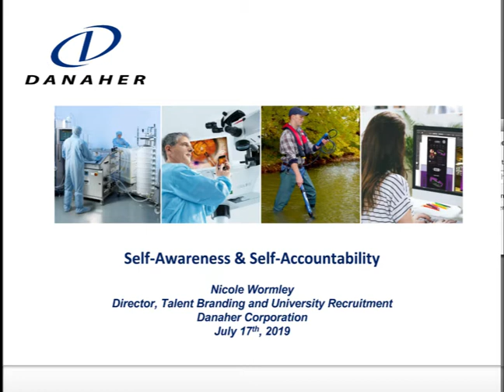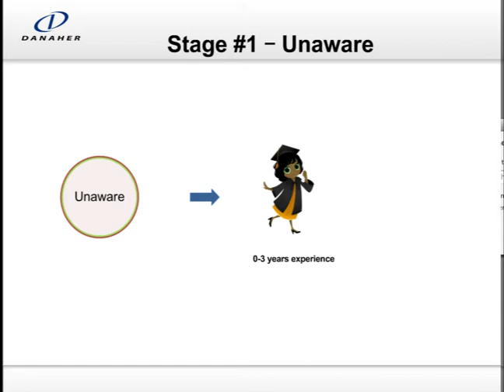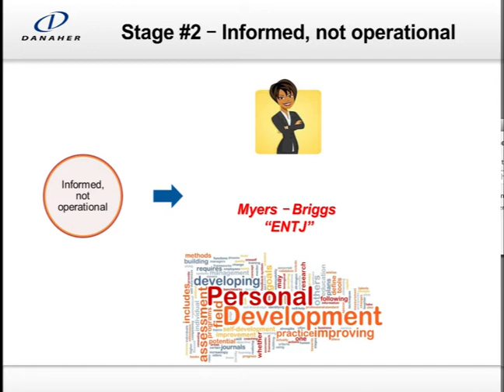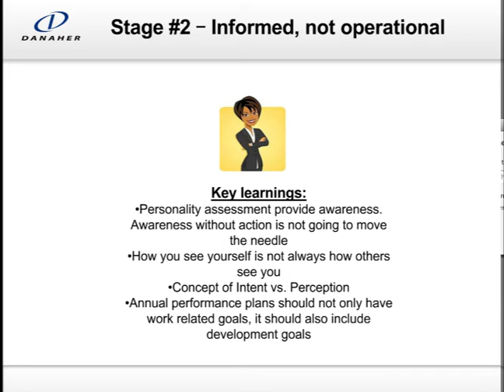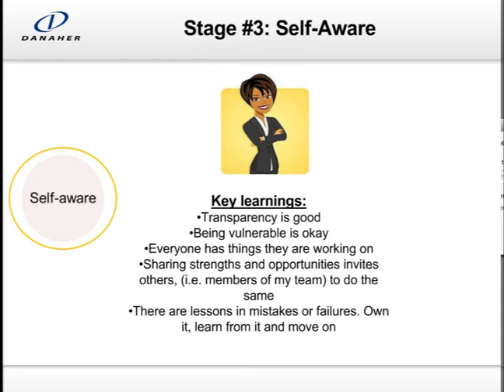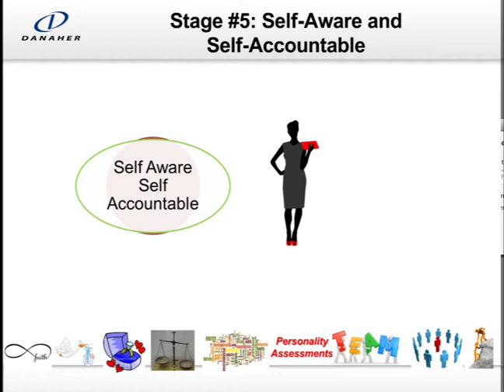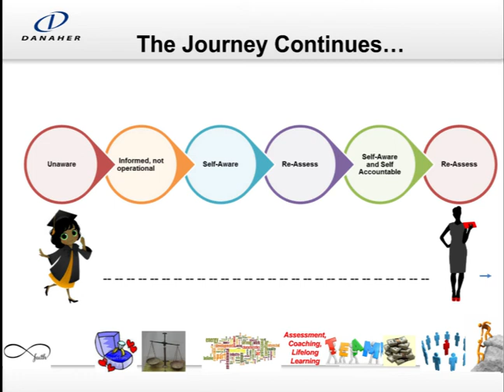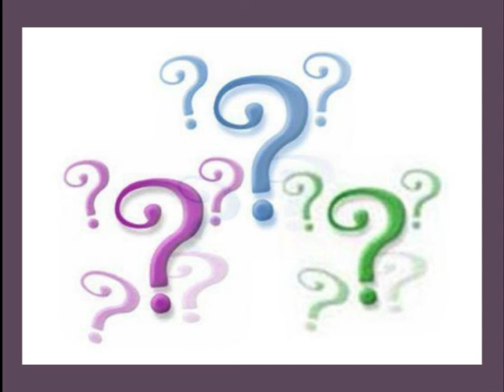Self-Awareness, Self-Accountability webinar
Do you leverage your strengths to set goals and objectives? Do you have development goals and objectives? Are you holding yourself accountable to being a better you every week, month year? Self-awareness and self-accountability are critical to the success of any existing or aspiring leader. In this webinar, you will gain insights, best practices and how to apply them.